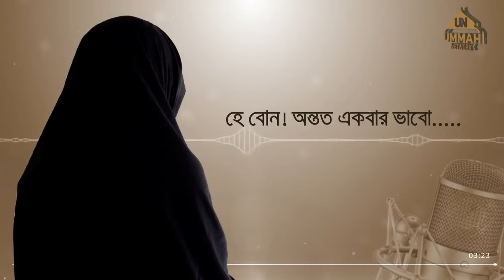Shaikh Tamim al adnani ummah network # True Deen Islam